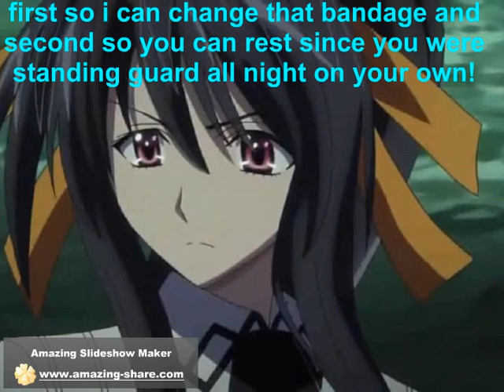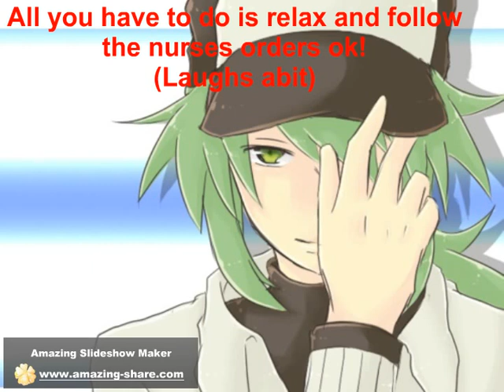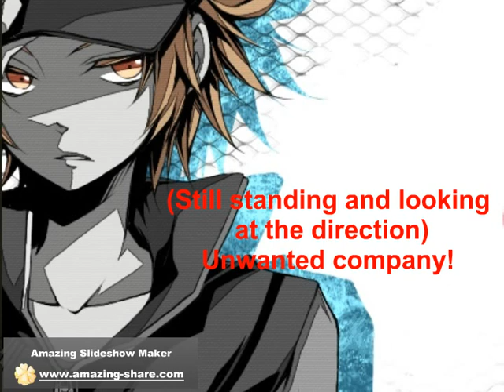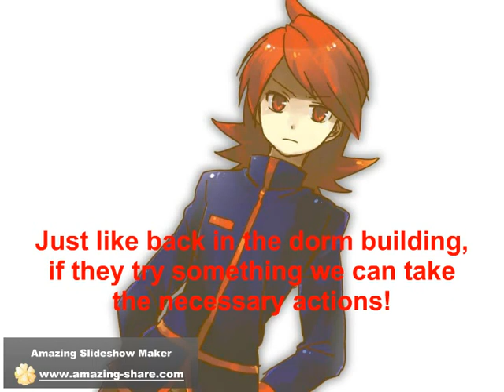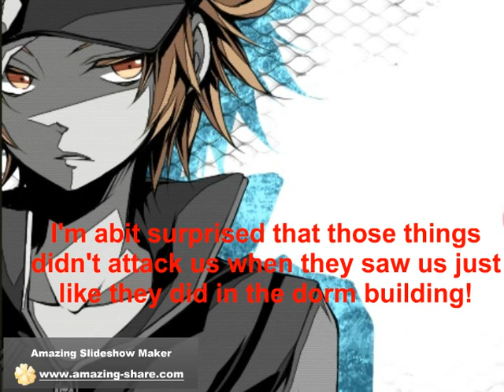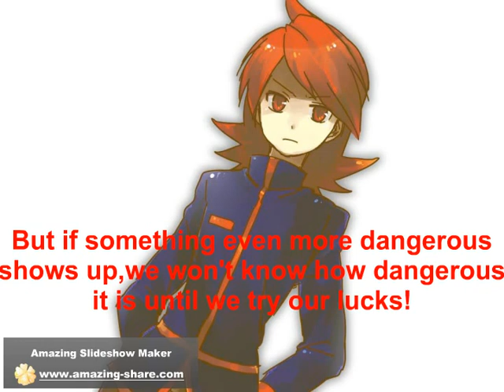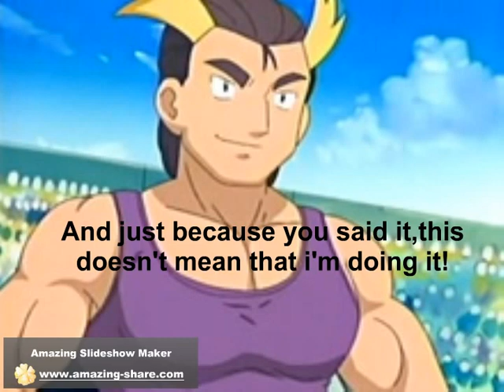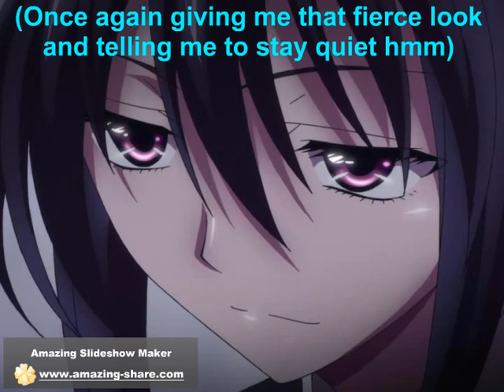A Different Way To Live episode 21